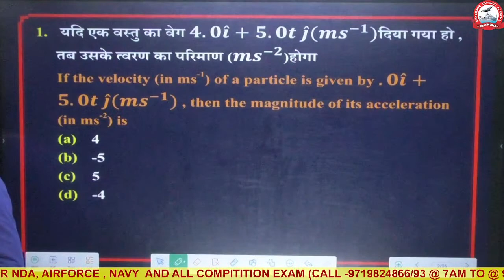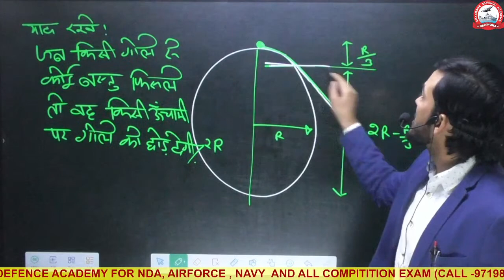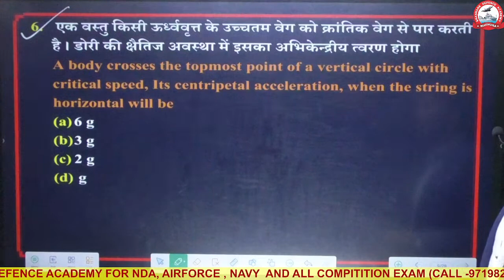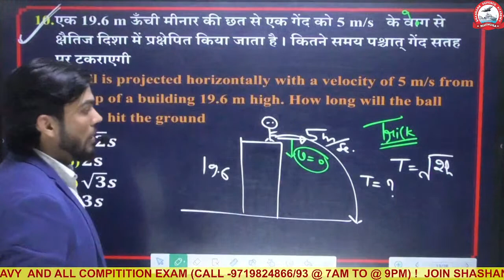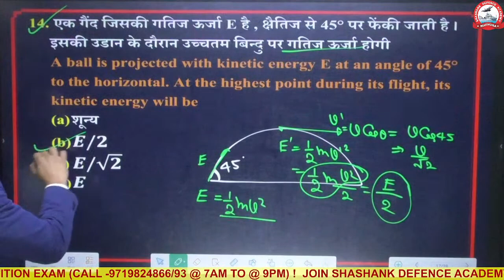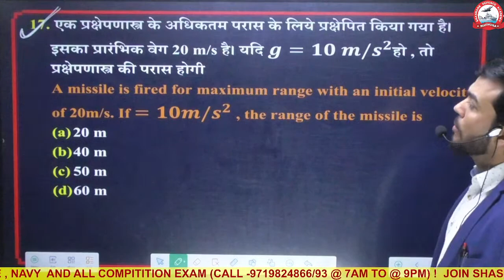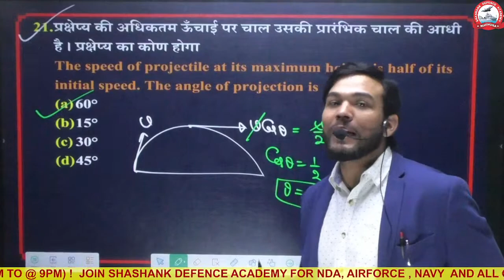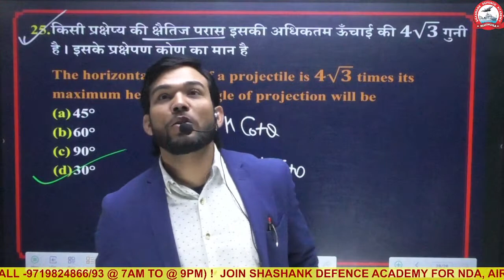Airforce X-Group 2022 l Physics Mock Test-5 (Projectile Motion) By Shashank Sir l